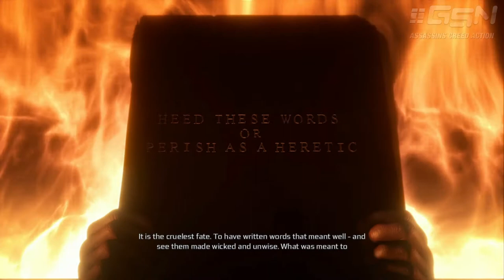Assassin's Creed 3 - Ending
Assassin's Creed 3 ending video guide / mission walkthrough in Full HD (1080p) with Full 100% Synchronization

Ending
- Retrieve the key and open the Temple portal.

Optional objectives / Full Synchronization:
- None.

Related achievements / trophies:
- No Good Deed Goes Unpunished

Game available on: Sony PlayStation 3, Microsoft Xbox 360 & PC
Video recorded on: PC with all settings maxed out
Controller: Xbox 360 Wired Controller